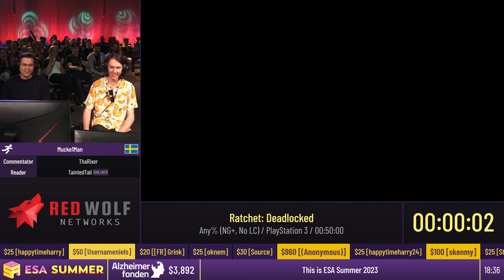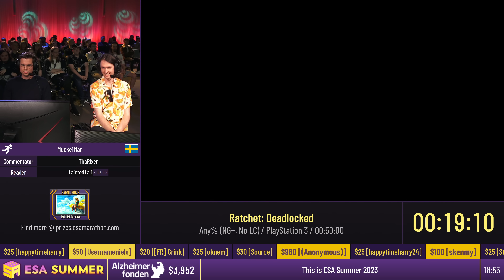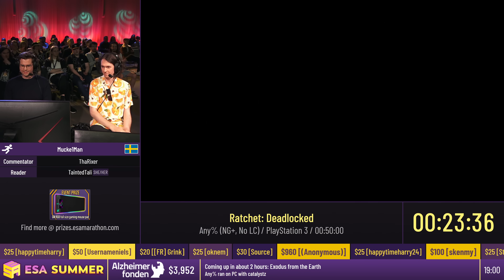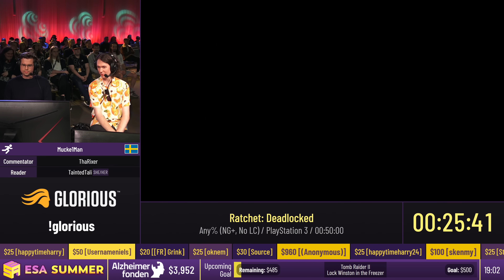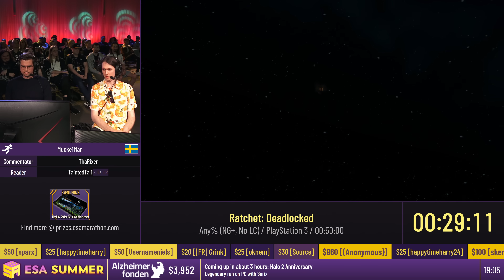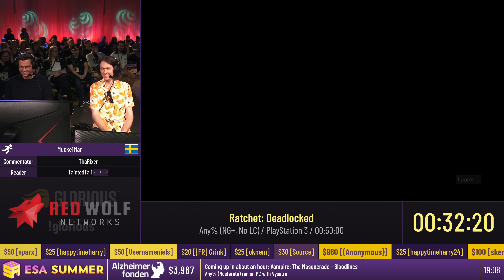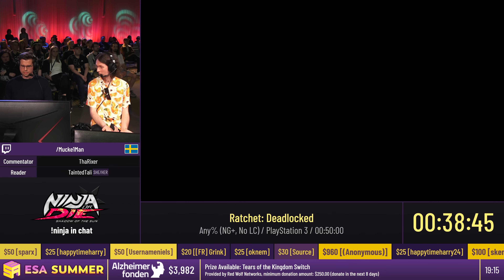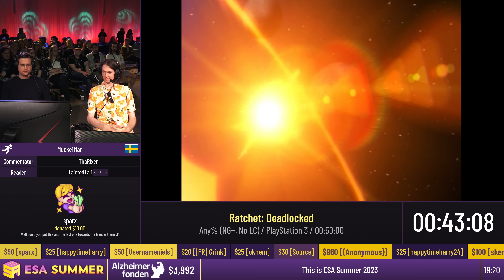Ratchet: Deadlocked [Any% (NG+, No LC)] by Mucke1Man